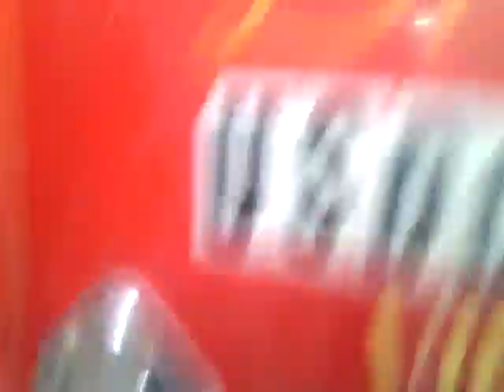Manejando camion trocero